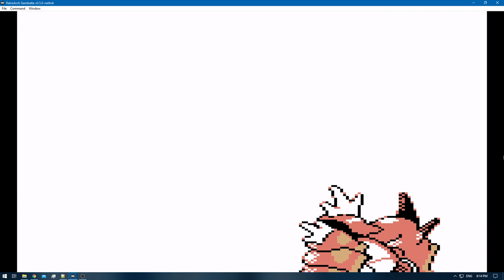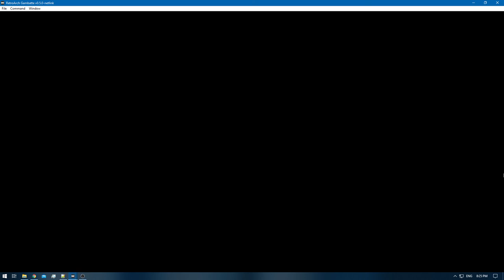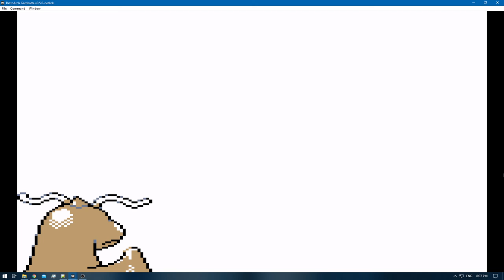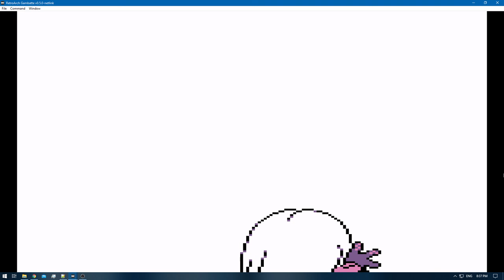[1/3] Pokemon Gold [RA] - Episode 74.1 - Training [NC]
Pokedex Total: 186/251 [Gen 1 & 2]
Pokemons Caught: 0
Pokemons Evolved: 1
Trainers Defeated: 10
Times Wiped Out: 0
Difficulty: Default
Bonus Feature: Retro Achievements [RA]

0:00 - [YouTube Time Stamp Feature]
0:09 - [The Adventure Continues]
2:46 - [Moon Stone] [Spawns every Friday @ 9 PM]
4:37 - [Nidoking] [186/251]
6:30 - 9:45 [Pokemon Battle: Meiki VS Gold]
10:15 - 13:21 [Pokemon E4 Battle: Meiki VS Will] [Round 1]
13:53 - 16:17 [Pokemon E4 Battle: Meiki VS Koga]
16:53 - 19:42 [Pokemon E4 Battle: Meiki VS Bruno]
20:11 - 24:19 [Pokemon E4 Battle: Meiki VS Karen]
25:19 - 28:51 [Pokemon E4 Champion Battle: Meiki VS Lance]
34:11 - 37:07 [Pokemon E4 Battle: Meiki VS Will] [Round 2]
37:42 - 40:14 [Pokemon E4 Battle: Meiki VS Koga]
40:50 - 43:39 [Pokemon E4 Battle: Meiki VS Bruno]
44:13 - 47:03 [Pokemon E4 Battle: Meiki VS Karen]
47:48 - 51:26 [Pokemon E4 Champion Battle: Meiki VS Lance]
54:27 - [End of the Episode]